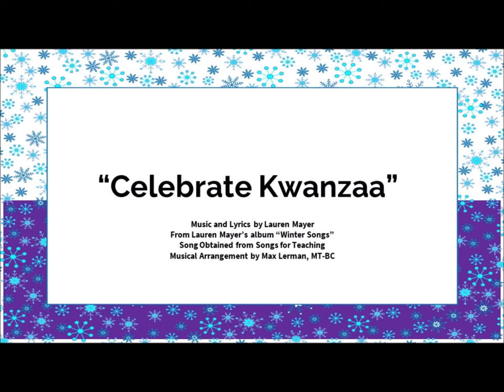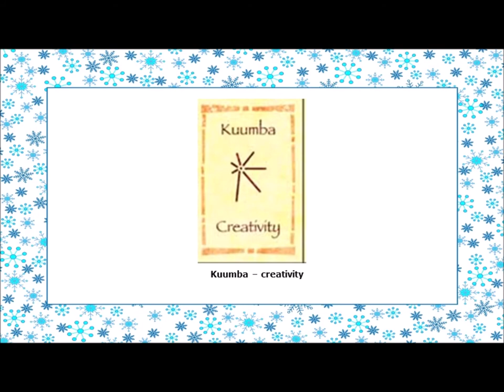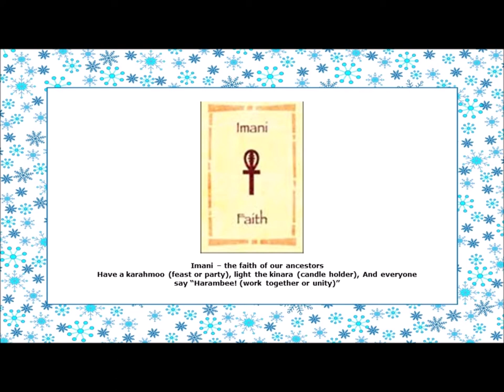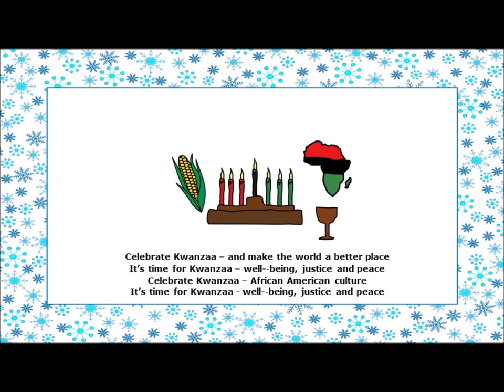"Celebrate Kwanzaaa!"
Music and Lyrics by Lauren Mayer
From Lauren Mayer's album "Winter Songs"
Song Obtained from Songs for Teaching
Musical Arrangement by Max Lerman, MT-BC